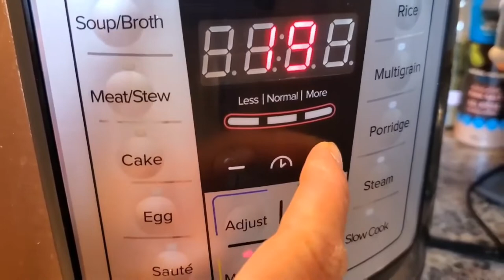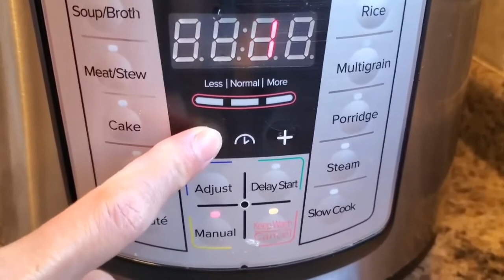The Best Venison Stew (Deer Meat) in Instant Pot | FilipinaPie LifeAdventures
The best Venison Stew (Deer Meat) in Instant Pot.
TIPS BEFORE MARINATING: Clean very well the Deer meat. All sinew removed.. Soak it with 1/2 cup of white vinegar in a warm water enough to cover the meat for about 30 minutes then rinse with warm water three times and drain before you marinate.
Ingredients:
2 lbs.Deer meat
1/2 tablespoon of salt
1/2 teaspoon of black ground pepper
1/2 tablespoon of Herb de Provedence
2 tablespoon of butter
1 tablespoon of cooking oil
1/2 teaspoonb of minced garlic
1/2 teaspoon of minced ginger
1/4 cup of diced onions
1 cube of bullion powder
2 cups of water
1 can diced tomatoes
1 cup of carrots
1 cup of potatoes
1 cup of Red bell pepper
cilantro (optional)
celery leaves (optional)
PROCEDURES:
1. Marinate meat with salt, black pepper, Herb de Providence. Cover with food wrap and refrigerate 3 hours or overnight.
2. Heat pan. add butter and cooking oil. Sear marinated meat until browned. Add garlic, ginger, and onions. It will add flavors to the meat.
3. Prepare Instant Pot in saute function. Put oil the bottom of the pot.
4. Transfer the seared meat into the Instant Pot. Add bullion powder and water then mix it well. Cover Instant Pot and sealed. Press Manual for Pressure cook for about 30 minutes. Released knob when it's done.
5. Open lid and put can of diced tomatoes, carrots, potatoes, and red bell pepper. Put lid on and sealed. Press manual for pressure cook about 3 minutes for the vegetables.
6. Open lid slowly and  carefully coz its hot. Garnish cilantro, celery leaves or green onions.
7. Ready to served! enjoy!